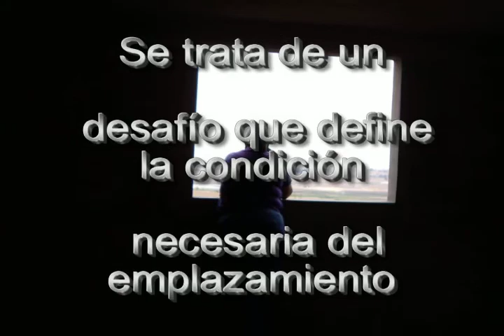Spot Invitación Seminario sobre la Reconciliación